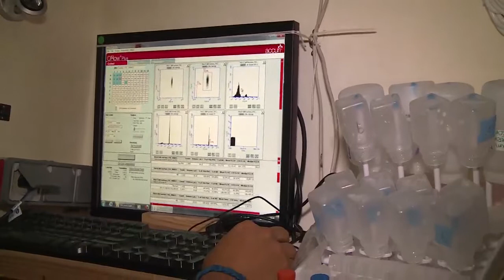Interview du nouveau chef scientifique du leg Pevek-Tuktoyaktuk - 8 septembre 2013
Interview d'Emmanuel Boss, chef scientifique de cette étape arctique entre Pevek et Tuktoyaktuk.